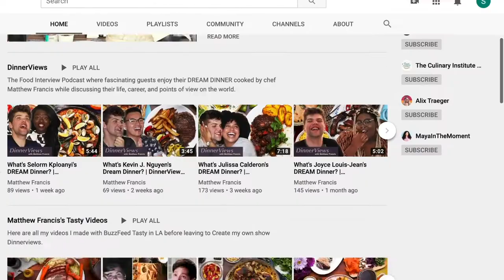How To Fry Sweet Plantains (Platanos Maduros)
How to Fry Sweet Plantains to had a sweet, salty starch to any dish!

I’m finally building my dreams and living the life I want on my own terms. My goal for the rest of my days is to make incredible digital content, films and television programs that explore the world and our own minds by showcasing thrilling stories, exciting adventures, inspiring people, and delicious FOOD that makes life worth living.

Come Chat with Me! (@matthewfrancisj):

CREDITS

DIRECTOR, EXECUTIVE PRODUCER, RECIPE WRITER
Matthew Francis
EDITORS
Mishelle Martin and Matthew Francis
Sweet Plantains Recipe
4 Ripe plantains
Vegetable oil, as needed
Salt, to taste
Sugar (optional)

PREPARATION:

Warm about 1/2 inch of vegetable oil in a skillet until hot.
Peel and slice the ripe plantains.
place a layer of plantains in the pan and cook until they start to turn dark brown. flip over and cook the other side as well. remove all the plantains once they are dark brown and place on some paper towels.
Sprinkle with salt and possibly sugar (optional).